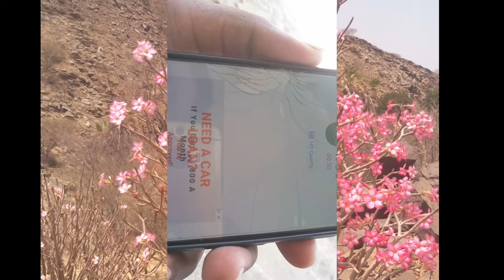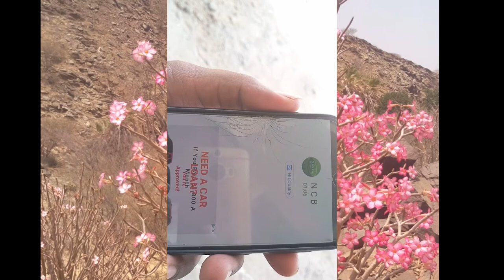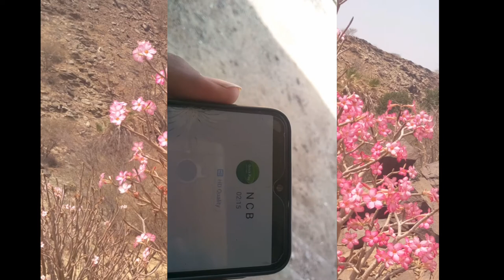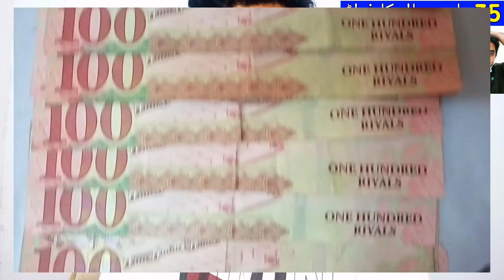Saudi Arabia 24 Pakistani Expats in 35 Million Riyal Case, Latest News from Saudi Arabia Al-Riyadh,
Saudi Arabia 24 Pakistani Expats in 35 Million Riyal Case, Latest News from Saudi Arabia Al-Riyadh, 24 Pakistanis Arrsted in Saudi Arabia City Al-Riyadh, Saudi Arabia Latest News today in Urdu and Hindi, Saudi Arab me 24 pakistani arrested 35 million ka farad, pakistani in saudi arabia, saudi news in urdu,